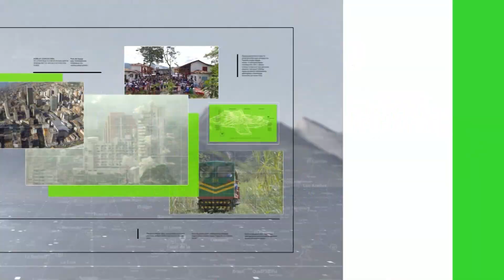Multa contra EPM por proceso en Porce III - Teleantioquia Noticias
La Autoridad Nacional de Licencias Ambientales, Anla, multó a EPM por llevar a cabo un procedimiento en la Central Hidroeléctrica Porce III sin la licencia que corresponde.